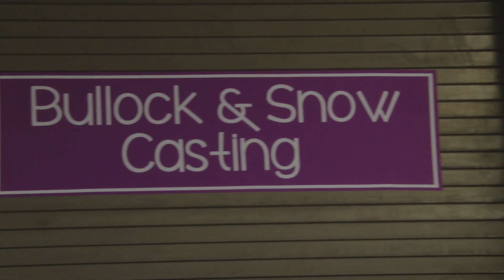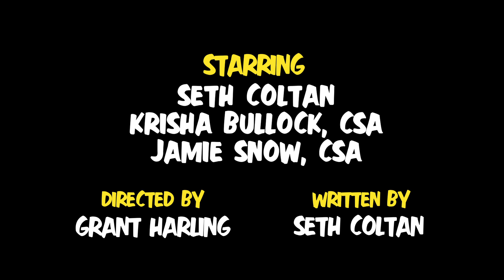obSETHed: Think Thin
Starring
Seth Coltan
Krisha Bullock
Jamie Snow